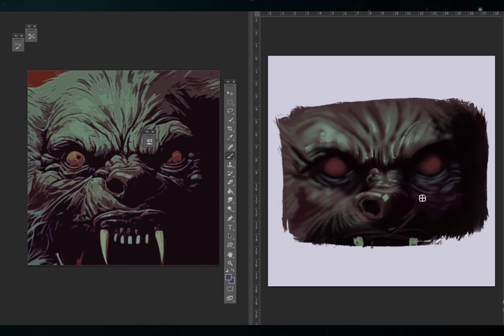Speedpaint - Werewolf gaze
✅October day 18, 31 minutes
from mydaily5 made by @paintable.cc

For the drawing I always use a reference.
If you've any question, let me know 😘

✅ Follow me if you like my art 🤩🤗📸🌹

💕 Did you sign the petition to induct IN❌S into the hall of fame? It's FREE
😃 Please, help me! sign it, please, it´s my favorite band, they deserve it 💘click on the they deserve to be inducted into the hall of fame because they are the best band EVER!
I love Kirk, Jon, Andrew, Timmy, Gary and Michael, for ever in my heart/soul 💕